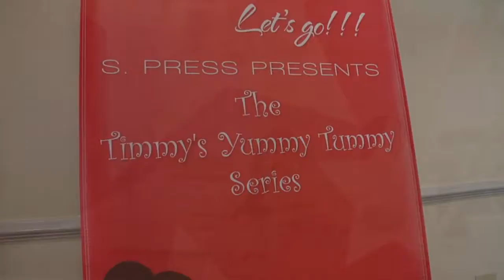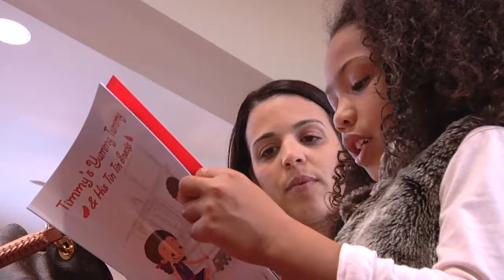The Timmy's Yummy Tummy Children's Book Series Release Event - Book 1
This is an overview of the book release event for the 1st book in the Timmy's Yummy Tummy Children's Book Series Head on over to the website to learn more about this wonderful book that get's kids excited about healthy eating!